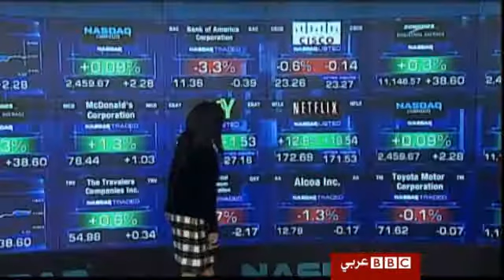وزراء مالية مجموعة العشرين يجتمعون في كوريا الجنوبية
يلتقي وزراء مالية مجموعة العشرين في غيونغجو بكوريا الجنوبية في اجتماع يسبق قمة المجموعة الشهر المقبل.